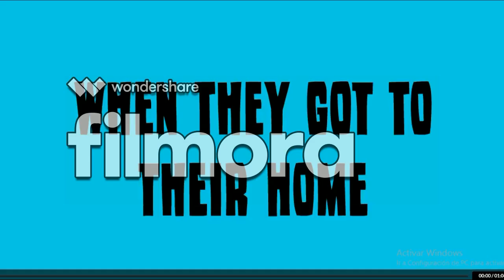Lily, Leland, Leanna & Emmanuel Thomas Ground the Whole World/GROUNDED BIG TIME (1.5K Subs Special)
Inspired by HanifImran19, Matt TheGoanimator and others for the idea, credits to them!